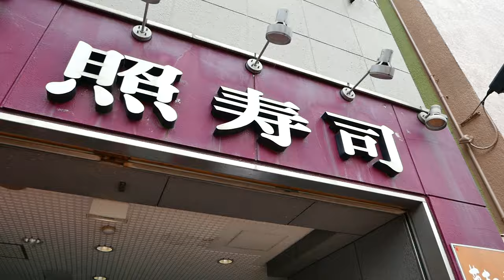Japanese Food - GIANT RED GROUPER Mackerel Flounder Sushi Teruzushi Japan